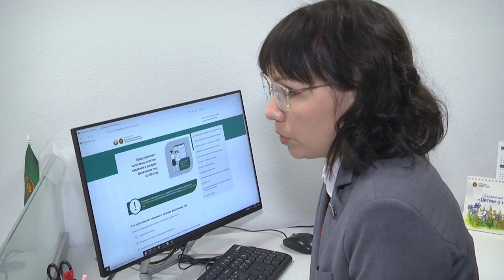2024-01-18 Сроки подачи налоговой декларации по подоходному налогу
Январь - месяц, когда подводятся итоги года. И касается это всех сфер жизни, в том числе нужно обязательно проанализировать и свои налоговые обязательства. За полученные вне основного заработка доходы необходимо заплатить государству, - заполнить налоговую декларацию по подоходному налогу и сделать это нужно не позднее 31 марта. В следующем сюжете мы расскажем, кто должен подавать налоговую декларацию, как это делать правильно и какие последствия ждут тех, кто этого не сделает.
*Наши контакты:*
✅Телефон горячей линии:
54-63-67